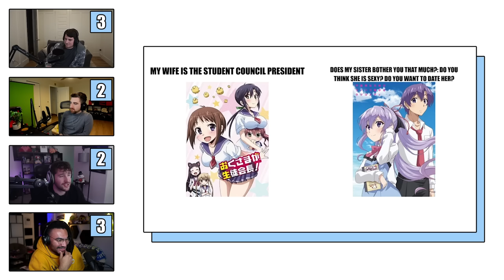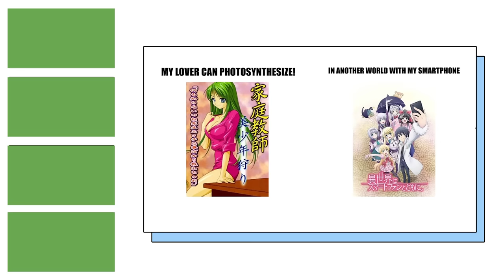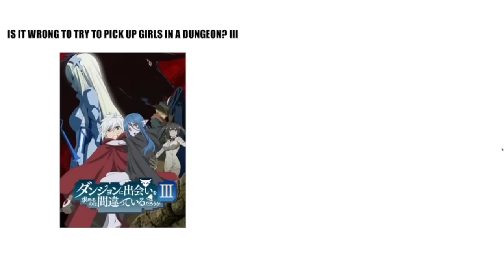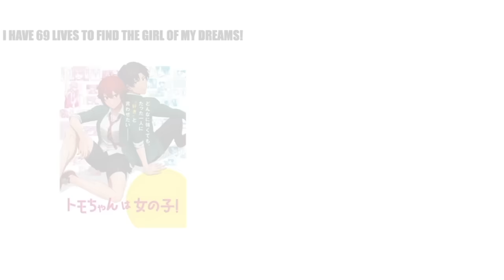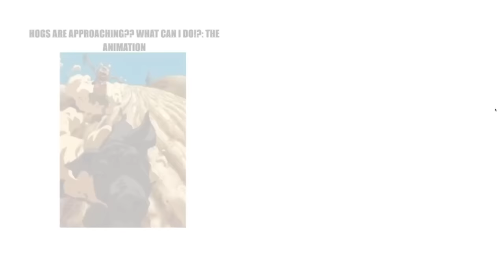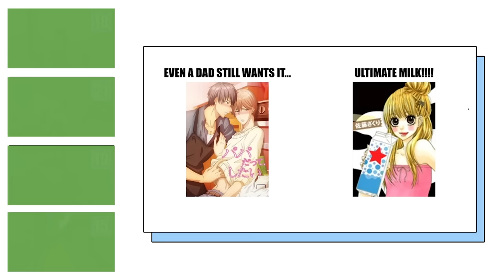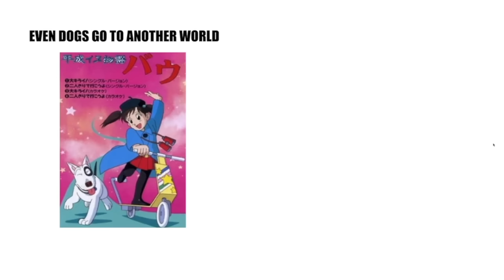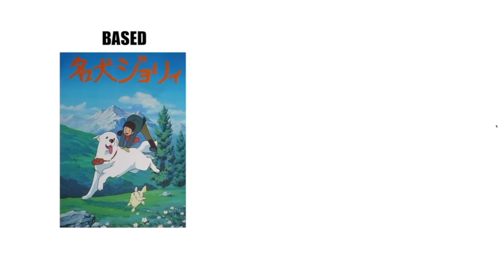Real Vs Fake Anime Titles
I Challenged @BigTCompany @drumsy @JawshYT and @JayMoji to guess which Anime Titles were real and which were fake! They were terrible at it.

🧌 Highlights Channel: @AltrivePlus

yes this video did take 8 months to edit, no it wasn't fun ask my editor he hated it too.

Edited by ME!! AND ALSO